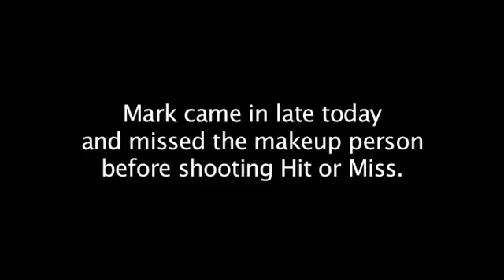Hit or Miss? - Draft Day Red Carpet